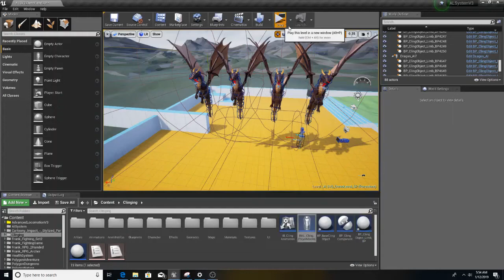UE4 Testing - Flying AI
I wanted to make an AI Character for my climbing system tutorial video, but I was challenged by my brother to make a boss that was able to fly around. So this is my 1st attempt at flying AI! Its pretty difficult, but its getting there!

(The lag is from the AI Component I made for the dragons, not the climbing system. I'm saving optimization for after I finish getting all the flying mechanics down)